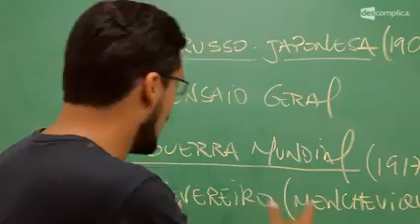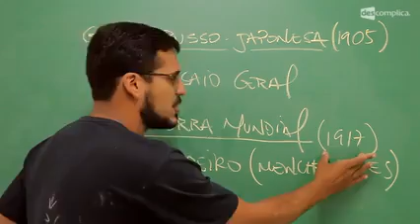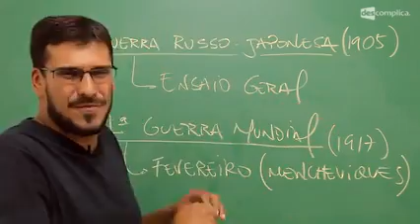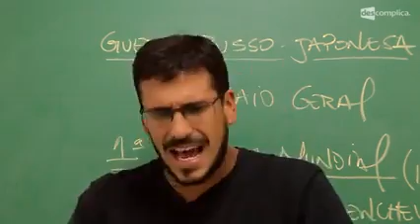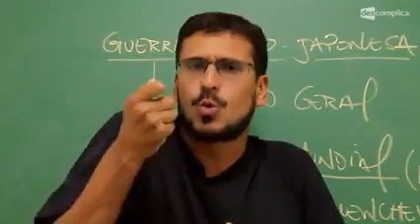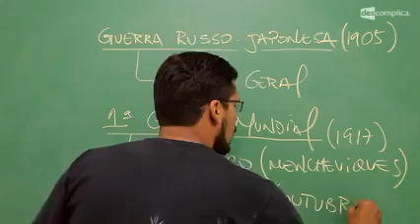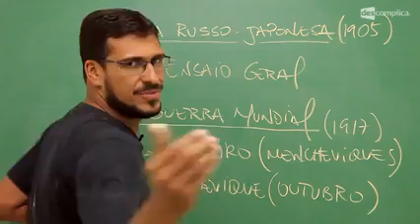4 A Revolução Menchevique e a Revolução Bolchevique